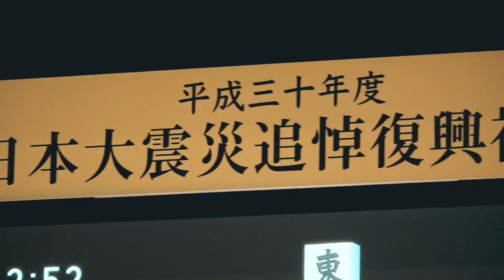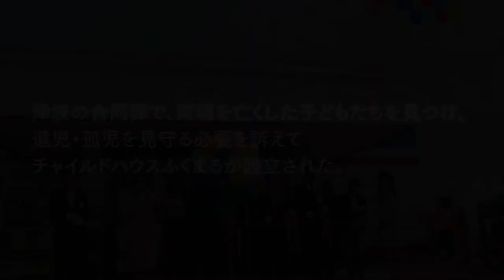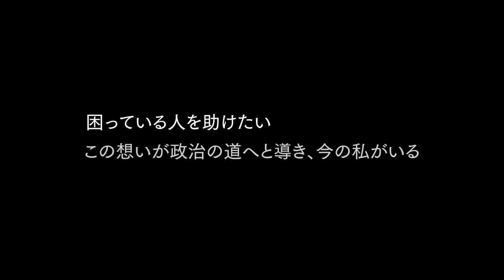【福島を守る】 ２０１９年３月１１日